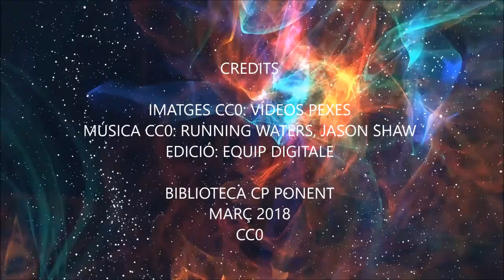POV10 18 La poesia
VideoRelat llegit per Faisal de CP Ponent amb motiu del dia Internacional de la Poesia. Text de Marc Granell. Projecte DigiTale